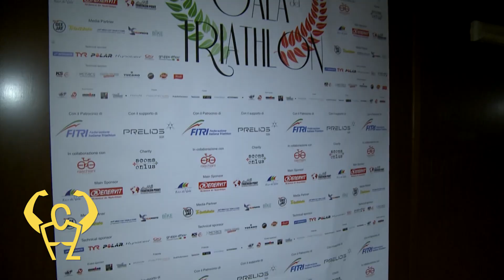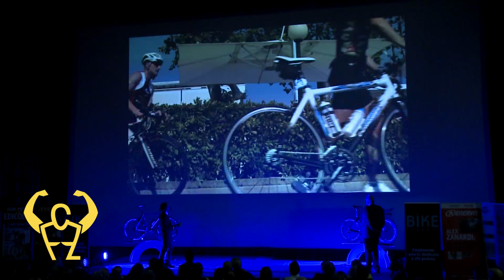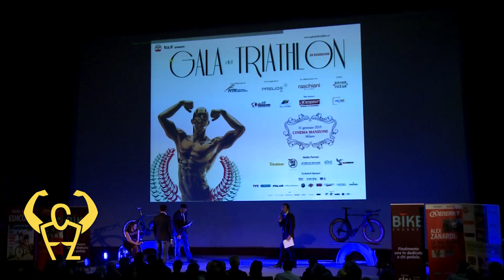Gala del Triathlon 2015 Highlights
Mondotriathlon.it/gala